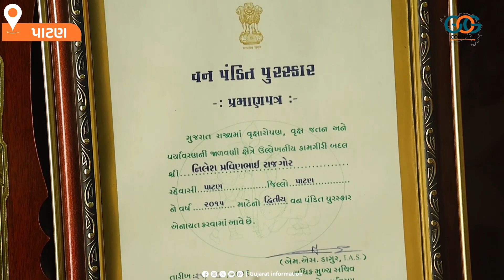પાટણના "ગ્રીન કમાન્ડો" નિલેશભાઈ રાજગોરે પર્યાવરણ જાળવણીને બનાવ્યો જીવનનો ધ્યેયમંત્ર...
પ્રકૃતિના સંરક્ષણ માટેની પ્રતિબદ્ધતા...